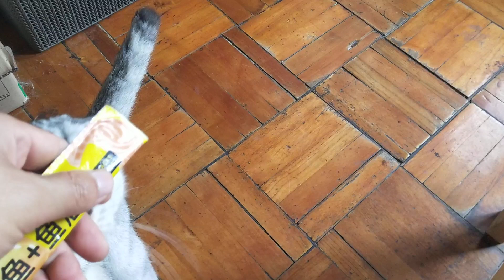the cat waits for its snacks || record with my cats life